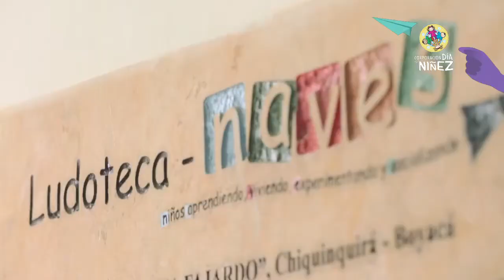Tour del Juego Chiquinquirá